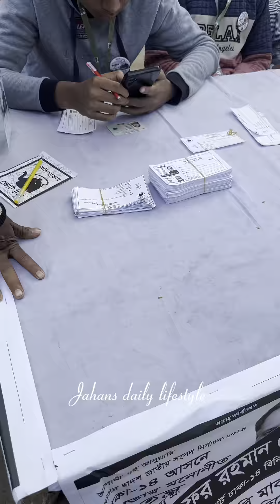ভোট দিতে যেয়ে একি কান্ড হলো।